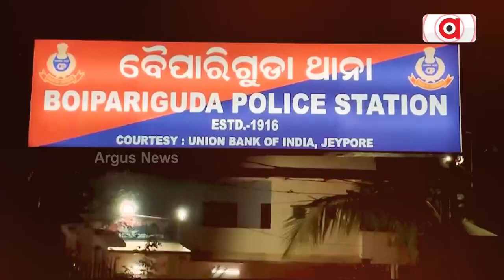Prasnakala || IIC- Bribery - Govt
ପ୍ରଶ୍ନକାଳ : IIC-ଲାଞ୍ଚ-ସରକାର || Prasnakala